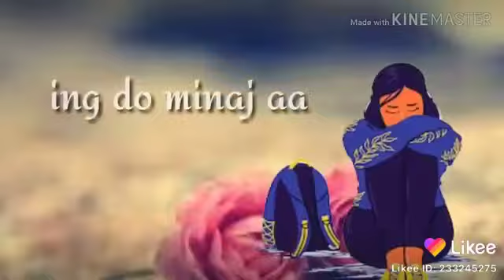नया संथाली सॉन्ग